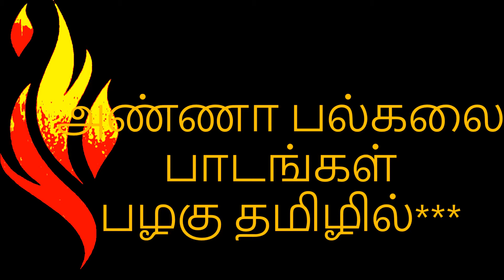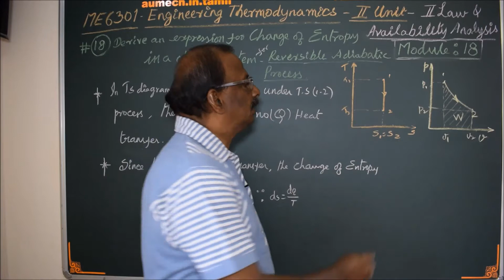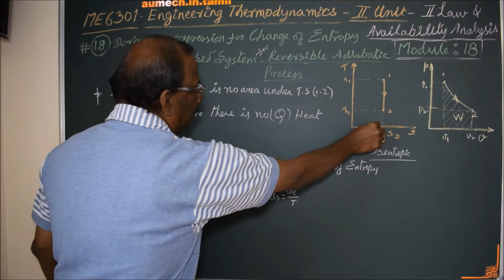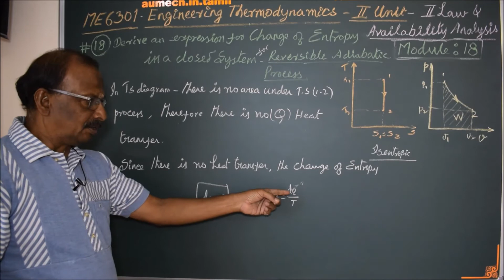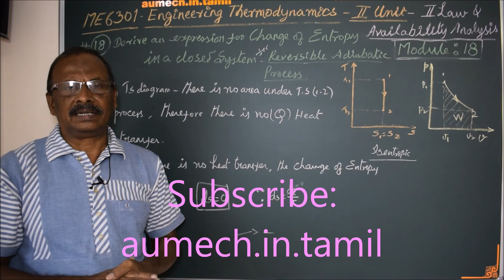Change of Entropy in Adiabaticd process - M18 - Thermodynamics in Tamil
I hereby explain the derivation for Entropy Change in Reversible Adiabatic Process in Tamil.